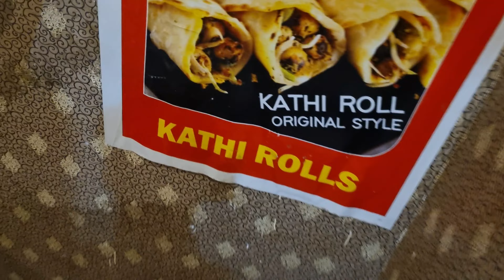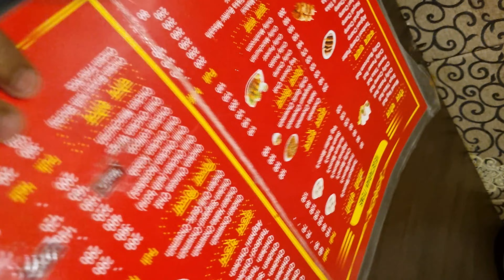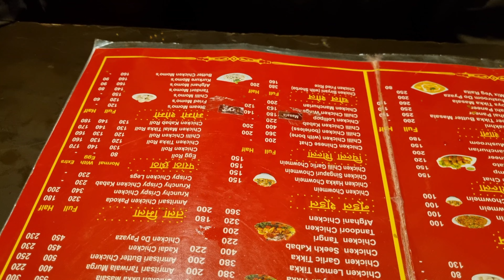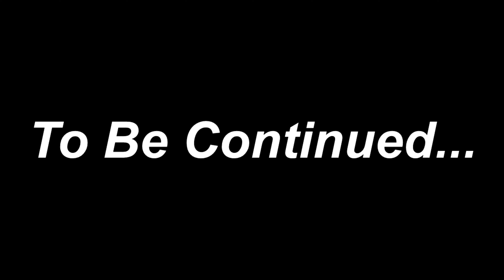Part 1 :- Surprize Party by Akhil bhai🤍 at Rangla Punjab😋🥂